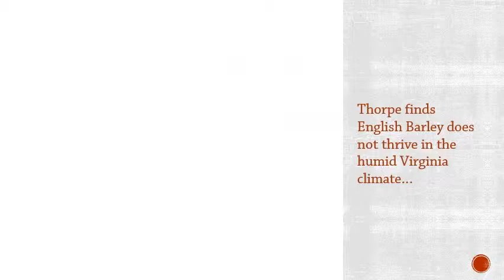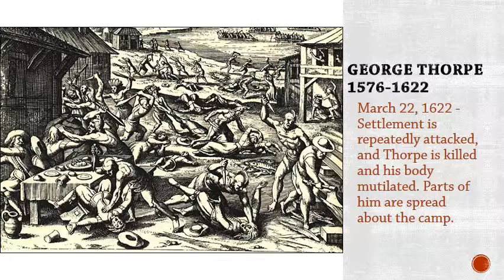George Thorpe History